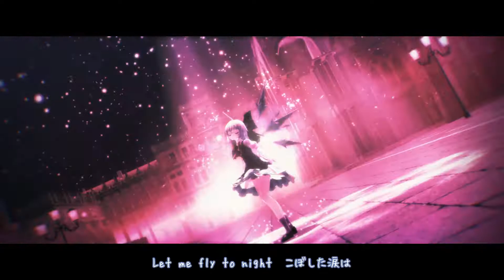【東方MMD】Fly to night, tonight（エレクトリカ式チルノ）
ニコニコ動画へ公開した動画の高画質版です。